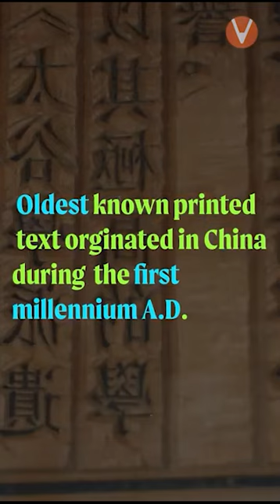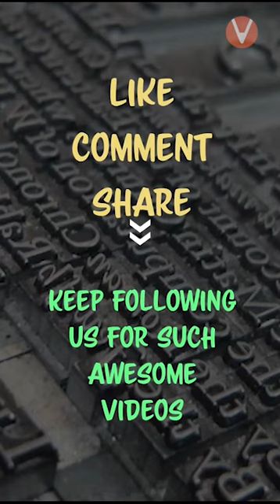Do You Know The History Of Printing? | Vedantu Knowledge Nuggets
Do You Know The History Of Printing? | Vedantu Knowledge Nuggets. Around 1450, Johannes Gutenberg introduced the first movable type printing system in Europe. He advanced innovations in casting type based on a matrix and hand mould, adaptations to the screw-press, the use of an oil-based ink, and the creation of a softer and more absorbent paper.